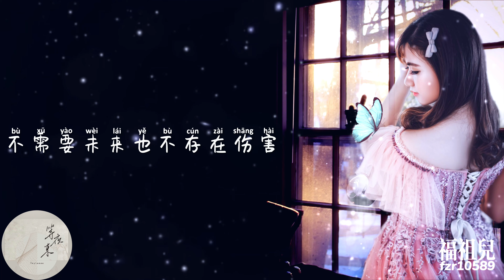joysaaaa-等夜来【微醺的夕阳藏起来 左手尾戒还没戴 唇齿之间有云彩 垂坠着的衣摆凝望窗外发着呆】歌词版MV ～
新歌首发持续更新─=≡Σ((( つ•̀ω•́)つ
The first releases of new songs from China and foreign countries continue to be updated~~~

joysaaaa-等夜来【微醺的夕阳藏起来 左手尾戒还没戴 唇齿之间有云彩 垂坠着的衣摆
凝望窗外发着呆】歌词版MV ～

IF YOU ARE STILL READING THIS ! THANK YOU 💕